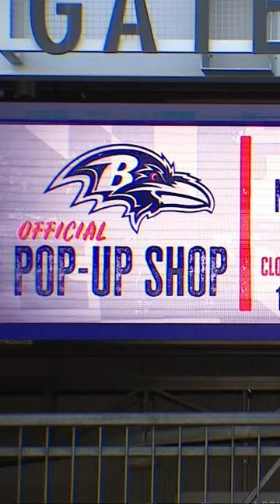Official Ravens Pop-Up shop back for a limited time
Baltimore Ravens debuted their Official Ravens Pop-Up Shop at M&T Bank Stadium for holiday shoppers

The Pop-Up Shop, featuring the largest selection of Ravens men’s, women’s and youth merchandise in the area, opened Tuesday at an expanded Ravens Team Store inside the stadium.